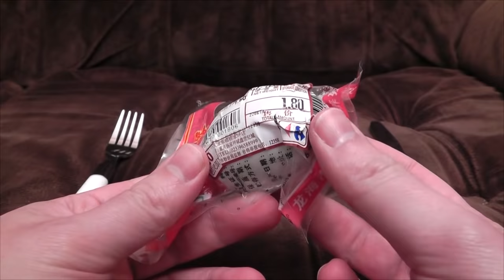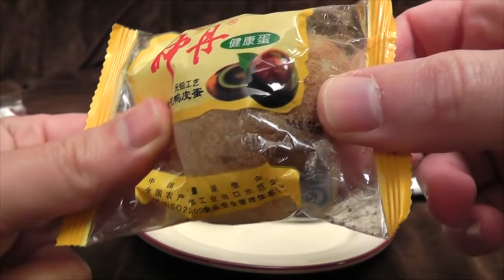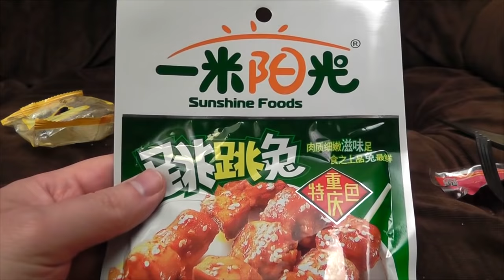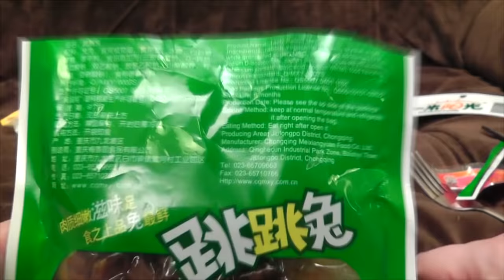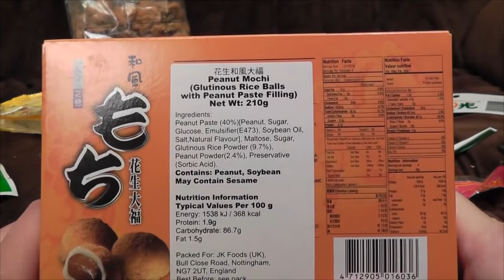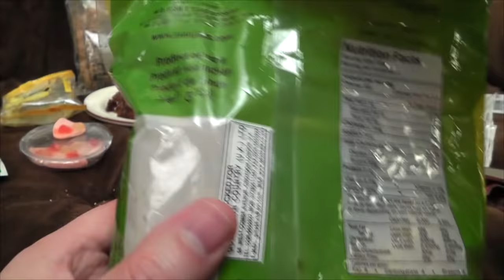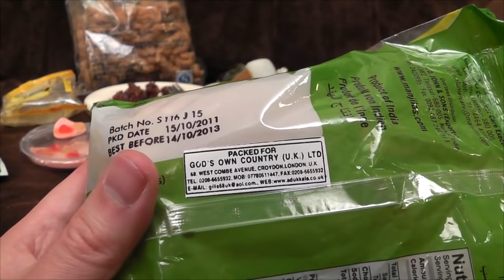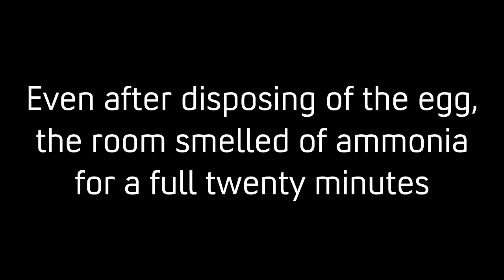Chinese Delicacy Special | Ashens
This is one of those times where I outlaid the worst possible turn of events thinking it would never happen.

Then it bloody went and happened, obv.